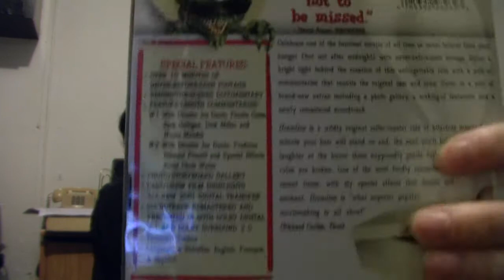DVD Update 26.3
3rd part.